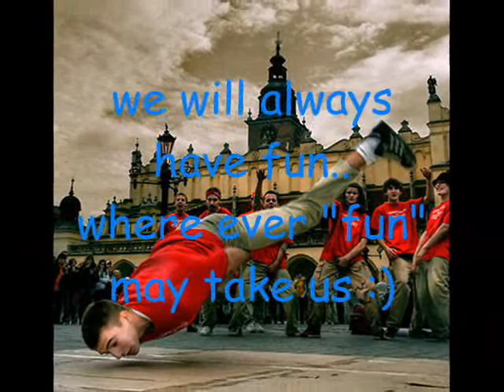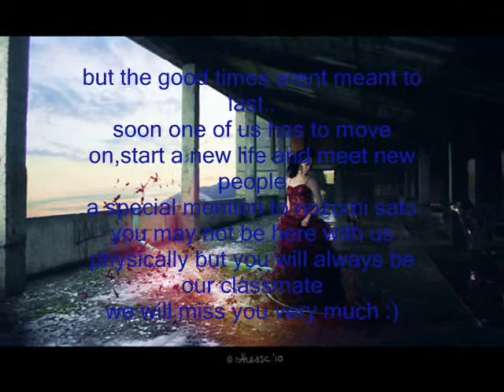grade 6 happy memories ROIS SY.2011-2012